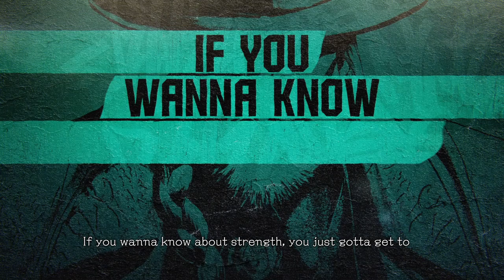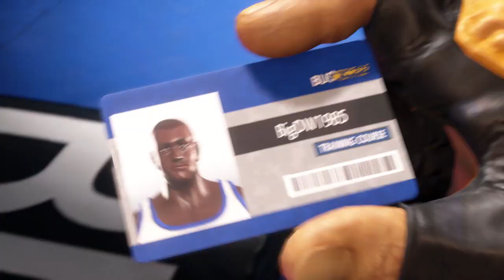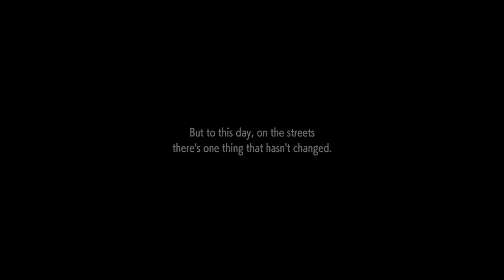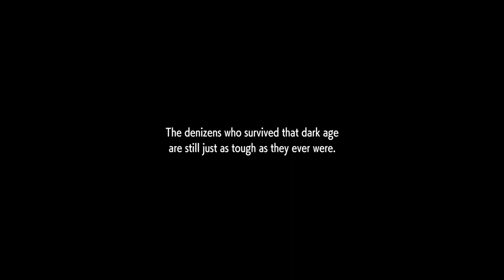Street Fighter 6: World Tour Mode Gameplay (Part 1)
More on Street Fighter 6 as I play the world tour mode yes I done the first part of it via the demo this time it continues with the Chun Li portion